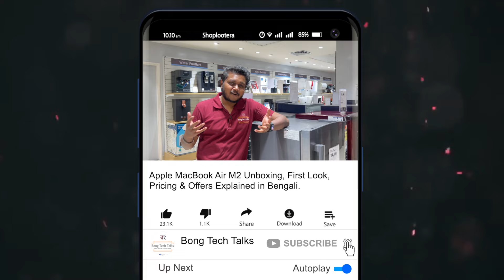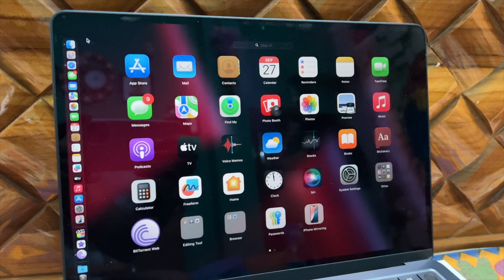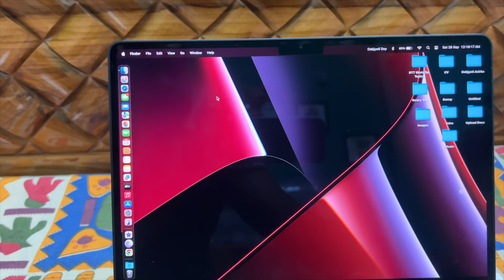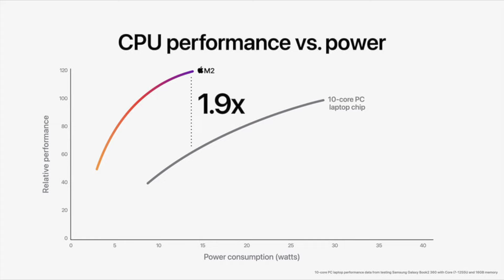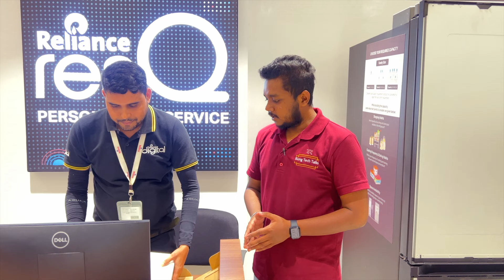Apple MacBook Air M2 Unboxing, First Look, Pricing & Offers Explained in Bengali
Hello Bondhura ajker video te Apple er MacBook Air M2 purchase kore, setar Unboxing & First Look kemon? sei songe ei device tar moddhey ki ki specification royeche r er exact price koto r Siligurir Lexican More er Reliance digital store koto discount diche seisob niye tomader sathe share korechi

Asa kori tomader video ti valo lagbe. jodi valo lege thake tahole Like, Comment kore dio r share kore dio tomader bondhu der sathe tahole tarao amar channel er bapar e jante parbe r tarao technology er bapar e onek kichu jante parbe.

Follow Reliance Digital on Facebook to get updates about exclusive new deals & offers

My Gears-

Background Score Source - Final Cut Pro Theme Musics